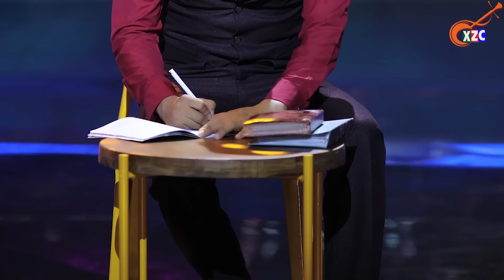Nam Thần Ấn Độ HOÀNG VIỆT TRANG Hát Ca Cổ Cùng Những Mỹ Nhân Vọng Cổ | Tân Cổ Giao Duyên Hay Nhất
Xúm Zô Coi Ca Cổ là kênh giải trí mang đến cho quý khán giả những bài ca cổ hay nhất, tân cổ giao duyên, trích đoạn cải lương, cải lương hay nhất với sự góp mặt của những Chuông Vàng Vọng Cổ: Minh Trường, Lê Văn Gàn, Bùi Trung Đẳng, Nguyễn Thị Luận
cùng những NSUT như: Trọng Phúc, Tấn Giao, Linh Trung, Phượng Hằng, Thanh Hằng, Hoàng Công Danh, Minh Hoàng,.
và các nghệ sĩ trẻ: Đoàn Minh, Nhã Thy, Cẩm Loan, Phương Cẩm Ngọc, Khánh Tâm, Bình Tinh, Phương Thúy,.

Bản quyền thuộc Truyền Thông Sky